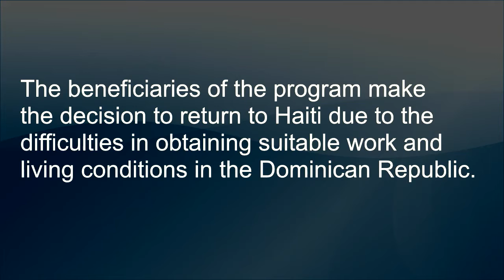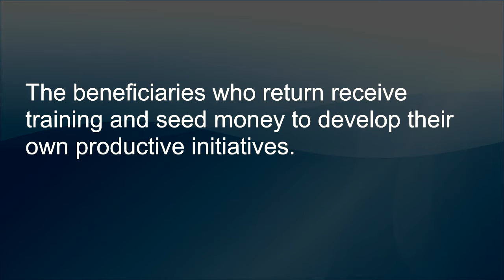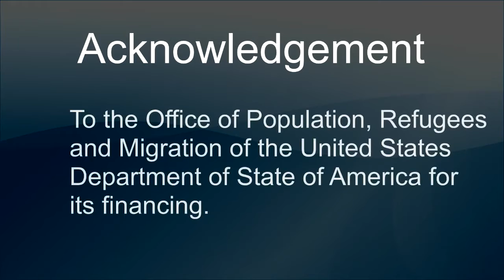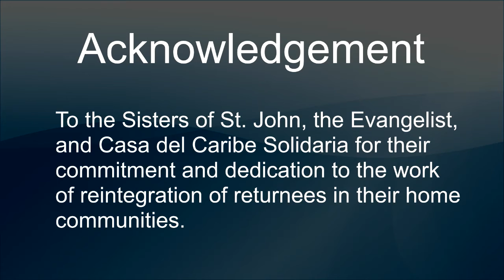Dominican Republic: A New Beginning for Migrants Returning to Haiti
Since 2010, IOM has supported the voluntary return of more than 4,600 Haitians from the Dominican Republic. Many make the decision to return to Haiti due to the difficulties in obtaining suitable work and living conditions in the Dominican Republic. Haitians who return with IOM´s assistance receive training and seed money to develop their own productive initiatives. With this support, returnees like Christiane Silvestre have created small business such as sales of different products, crops and barber shops, among others. A new beginning…